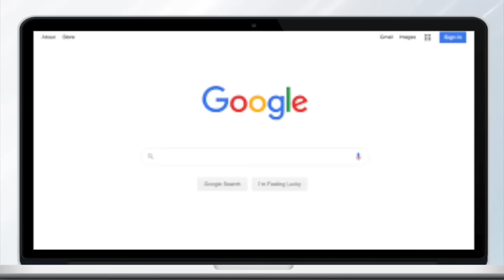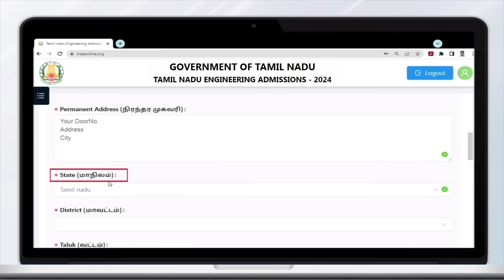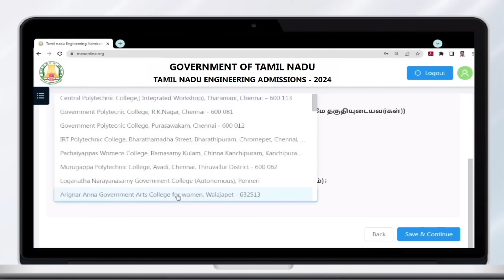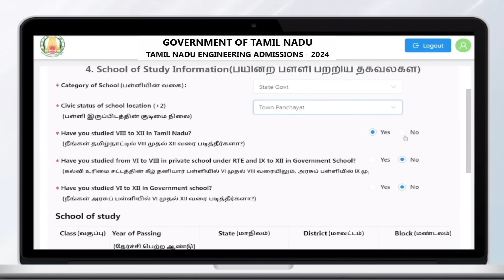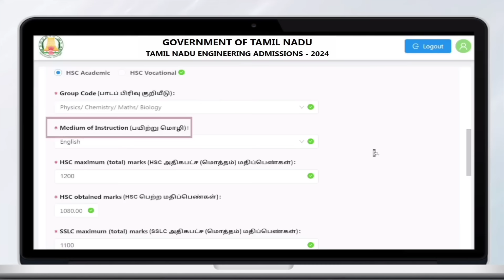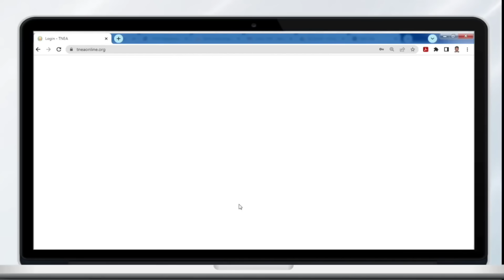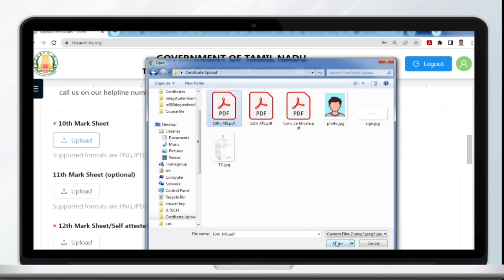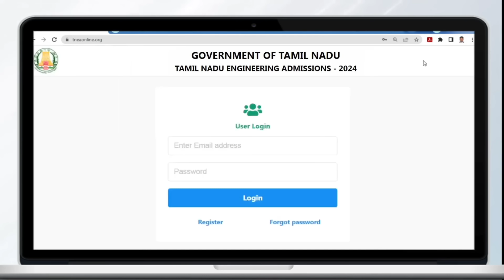B.E / B.Tech TNEA 2024 Govt Quota Counseling How to apply❓| Last Day June 6🚨